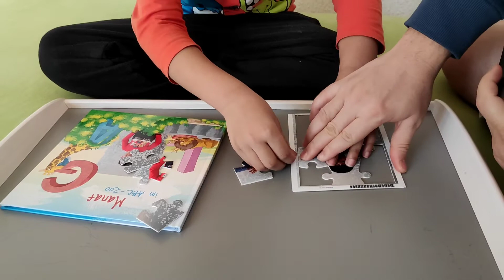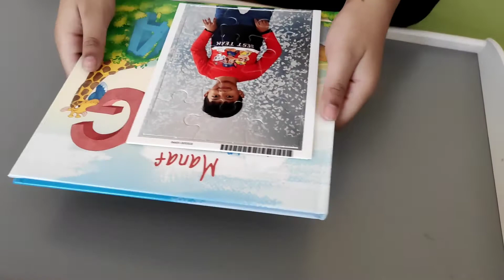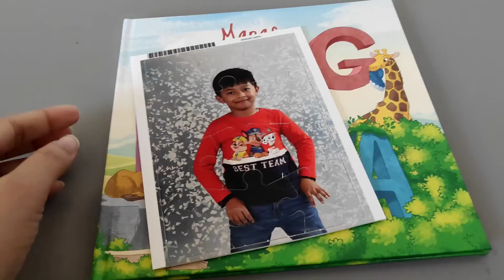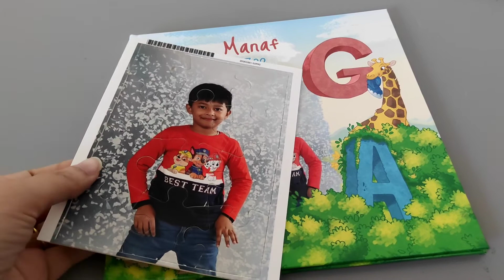Puzzle Game with Dad.My Best Birthday Gift.